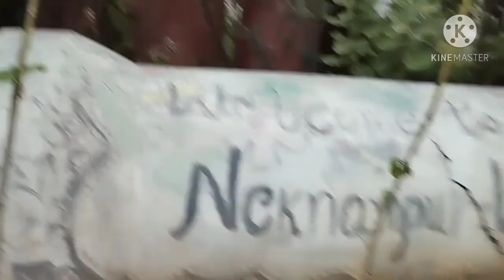My First Vlog At Lake Side🐠🐡🦈🧜‍♂️nkvlogs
Lake Side View NK Vibes21